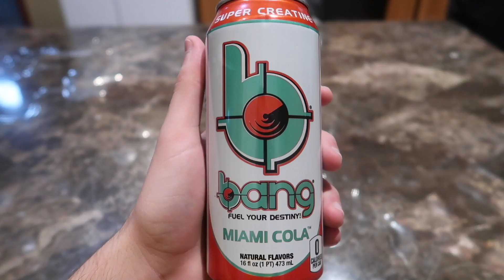He Called Me Out In Front Of My Family...